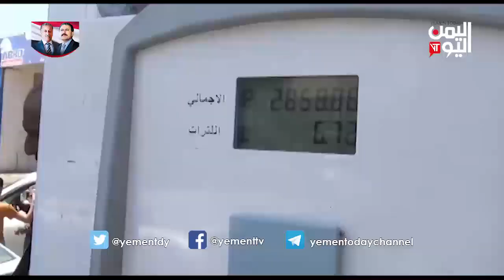صنعاء - بوادر أزمة جديدة في المشتقات النفطية